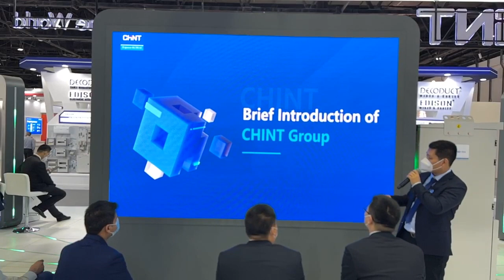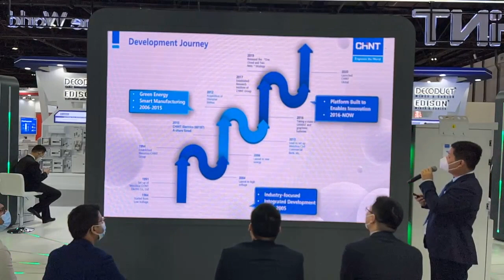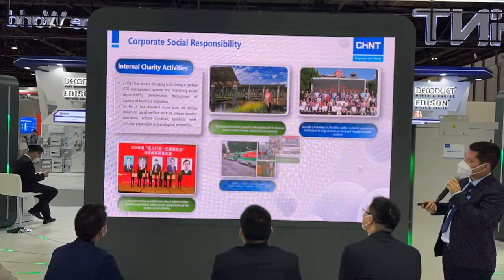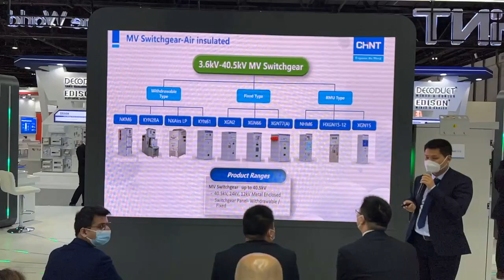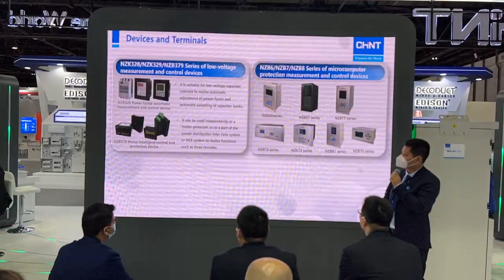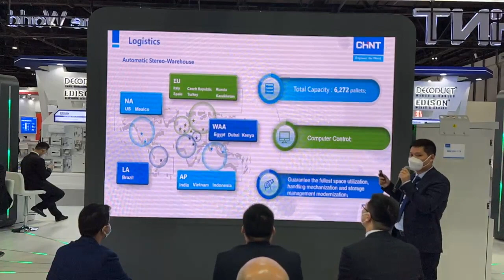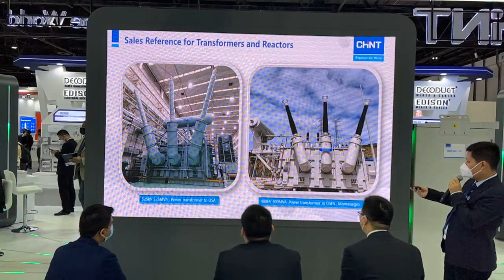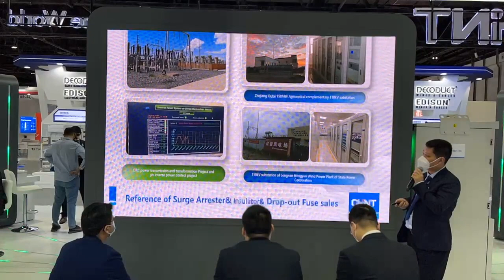MEE Seminar of T&D Solution by Andy Hwa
CHINT successfully debuts over 20 products and solutions, 4 professional product promotional events, and comprehensive solar solutions at the 47th edition of Middle East Energy Dubai. This influential global energy event united more than 10,000 attendees from around the world.

Reviews Catalogue
1. CHINT Booth Tour
2. Seminar of EnergiX Series
3. Seminar of Low Voltage
4. Seminar of Solar Solution
5. Seminar of T&D Solution